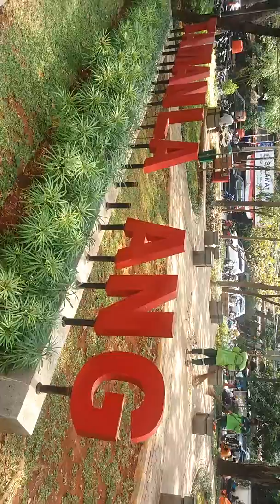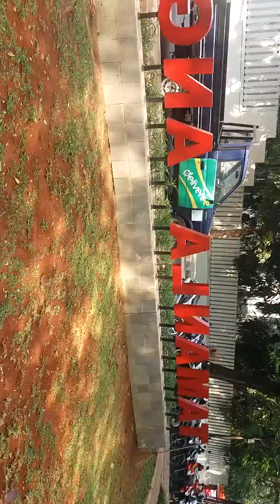Ayo Ke Taman Lawang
Taman Lawang yang berada di Jakarta Pusat pernah popular karena menjadi mangkal kaum waria, kini taman ini ditata rapi sehingga tumbuh menjadi taman yang sejuk dan menyenangkan.